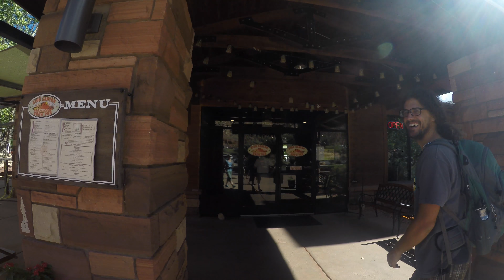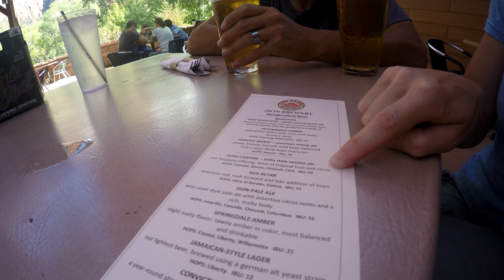[RV Life & Travel] Ep.13 On Top of the World || Blown Away by the Beauty in Bryce Canyon & Zion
Join us on a journey into the majestic and other-worldly landscape of southern Utah.
We explore some of the best hikes in Bryce Canyon and Zion, and yet again Brad shows us some of his fly dance moves.

Thanks so much for checking us out!